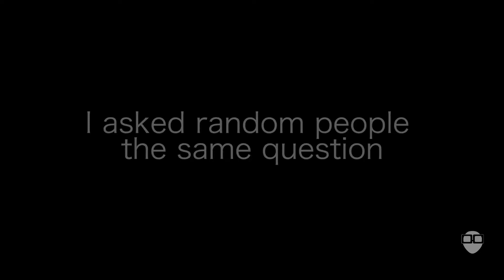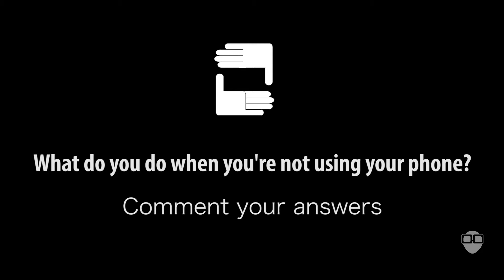Perspective | When you're not using your phone?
We're almost always around our phones, what do we do without them?

BIG thank you to all those who agreed to be on the show!